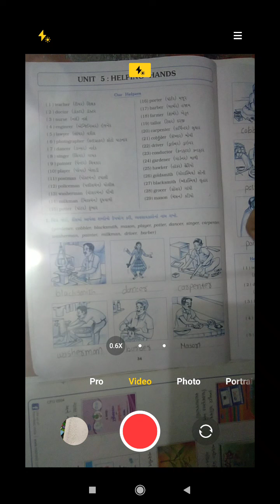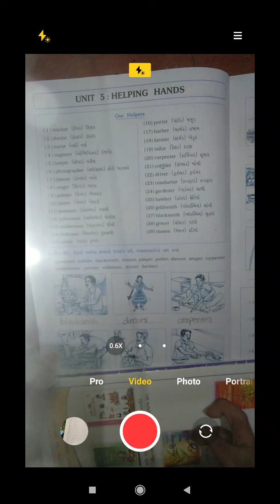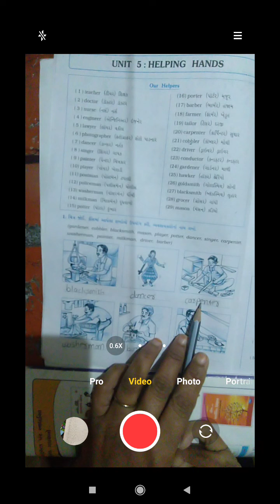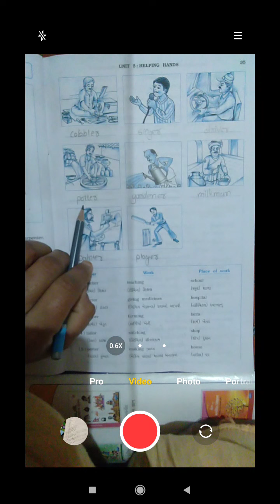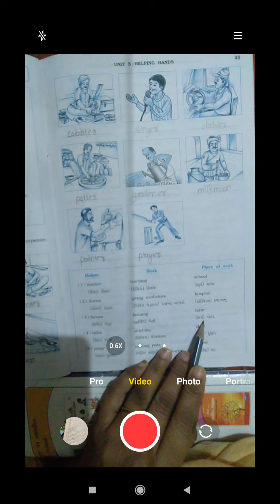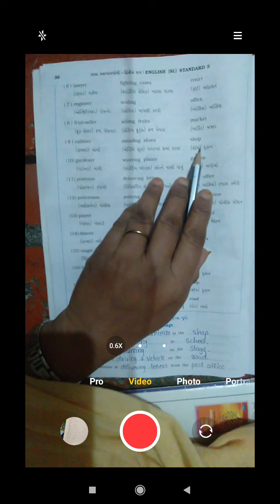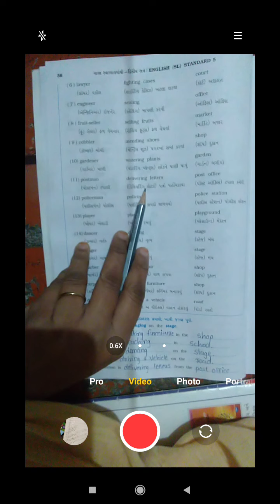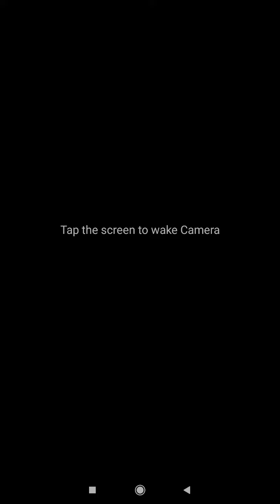Std 5 English unit 5